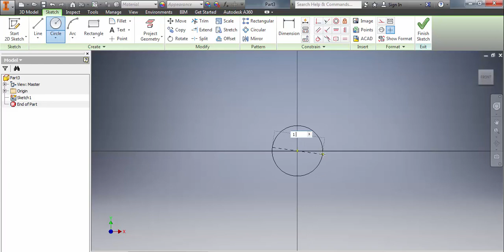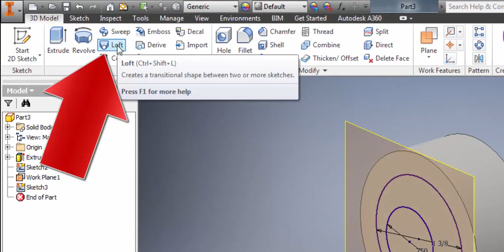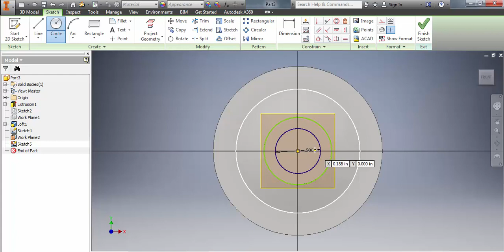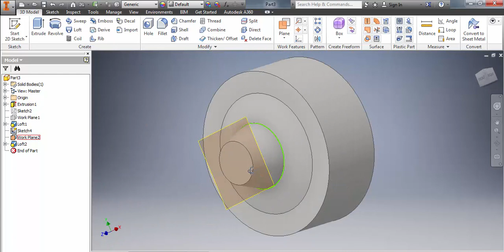Inventor - Padlock - Part 1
This video goes over the basics tools such as Loft and Offset Plane. These tools are used to create a 3D shape with sloped surfaces and how to create new work planes.